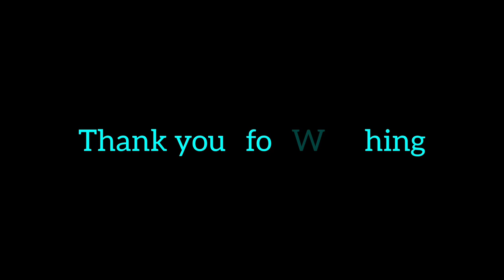হঠাৎ করে বন্ধু কে নিয়ে একটু আমাদের এখানে ইন্ডাস্ট্রি কারখানার এলাকায় ঘুরে এলাম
হঠাৎ করে বন্ধু কে  নিয়ে  আমাদের  এখানে  ইন্ডাস্ট্রি এলাকায়  ঘুরে  এলাম ,দারুণ দারুণ  লাগলো  বন্ধুর  সাথে  ঘুরতে